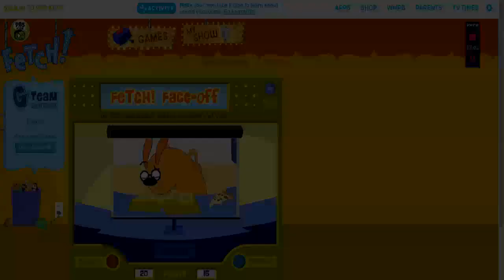(REUPLOAD) Fetch! Face-off Scan (Veg Replace)